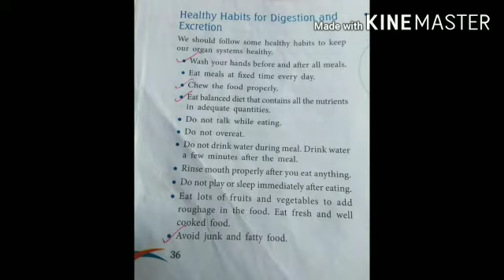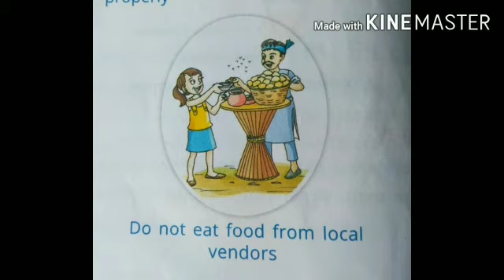Std-4 Sub-Science Chapter-3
Importance of water and Healthy habits of digestion and excretion..